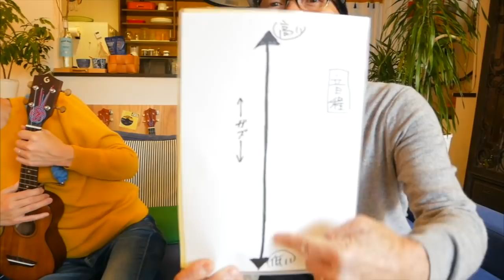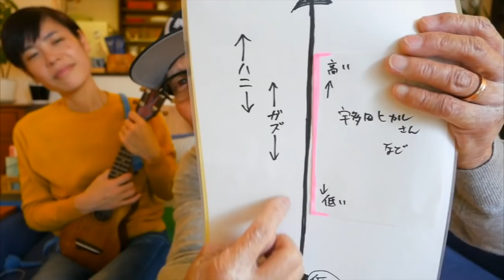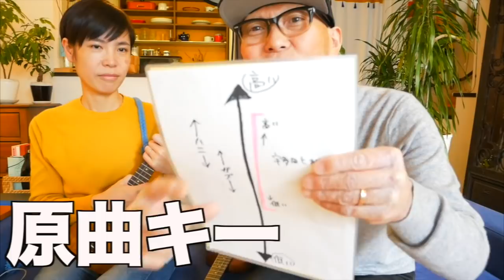【必見】ガズレレ動画でKeyが合わなくて歌いにくい！？徹底解説！w/ ハニー（ウクレレのキー）GAZZLELE